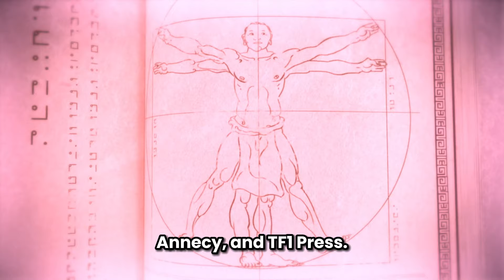BREAKING MIRACULOUS NEWS | SEASON 6 + SPECIALS NEWS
Get ready for the latest news from Variety and Kidscreen! Seasons 6 and 7, along with two specials, are currently in pre-production, and a fall release date is on the horizon. 🎉🎬🍿